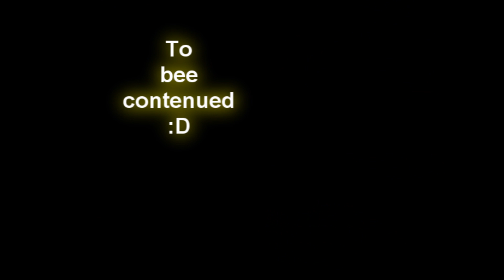GTA: SA basejump: Adrenaline (teaser)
a small teaser/trailer for an upcomming project...adrenaline, a gta base jumping video